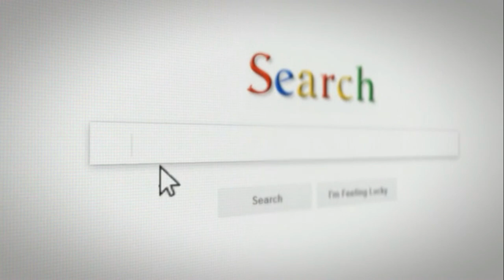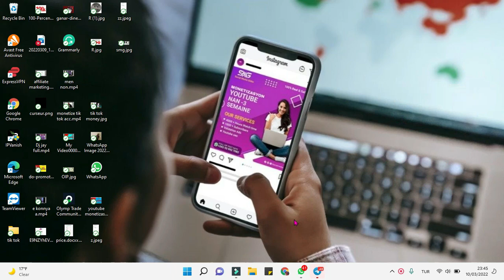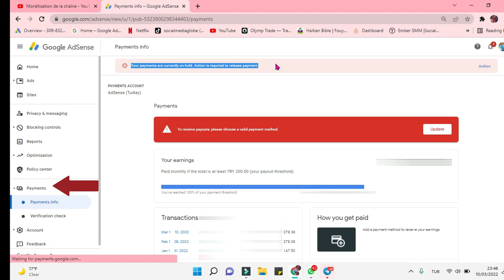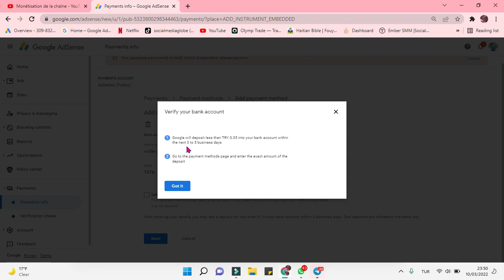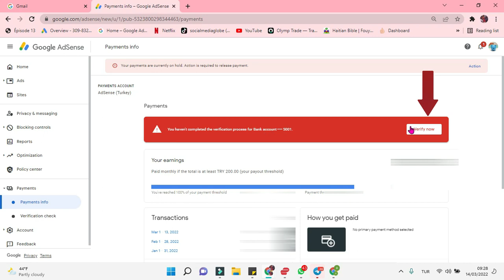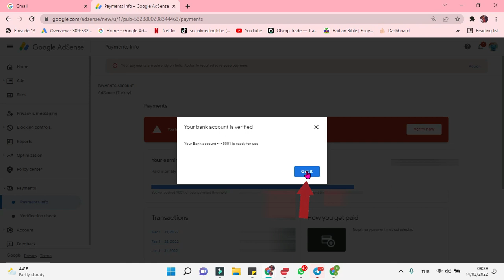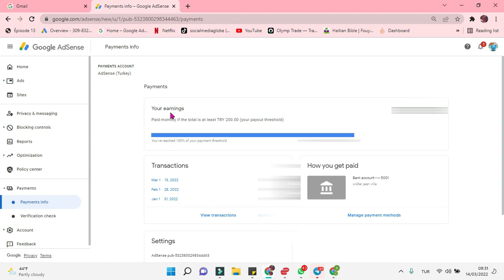Men koman pou fe retrai lajan ou fe sou youtube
An nou ede yon lot aprann de entenet lan. pa kenbe video an pou u sel menm jan ou aprann nan konsa ede yon lot moun konprann tou .

Gade nan video sa a eske adsense peye an haiti
ou ka jwenn nou sou link sa a pou fe lajan ak ansanm ak nou tou oubyen pou sipote nou

Social media globe la pou ede tout moun nan zafe rezo sosyo. nou lage video 3 fwa ou plus pa semaines jis pou edew konpran rezo sosyo yo e mpoutre ou koman ou ka fe lajan e viv de yo.

rete abone avek nou pou ka konn plus bagay merci..